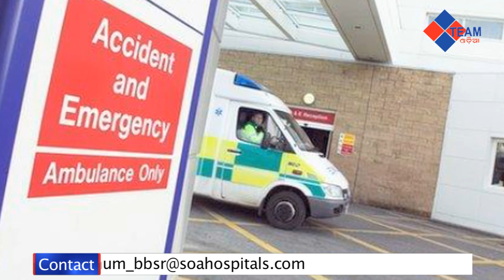Importance of Emergency Care and ICU Treatment\\ Dr Banambar Ray\\Sum Ultimate Medicare \\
Importance of Emergency Care and ICU Treatment\\   Dr  Banambar Ray\\Sum Ultimate Medicare \\ @Team Odia